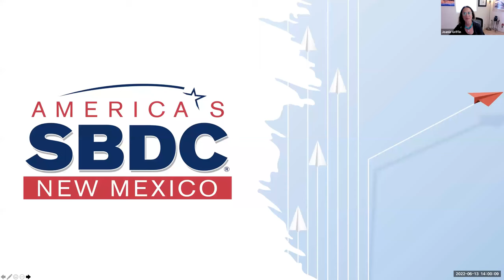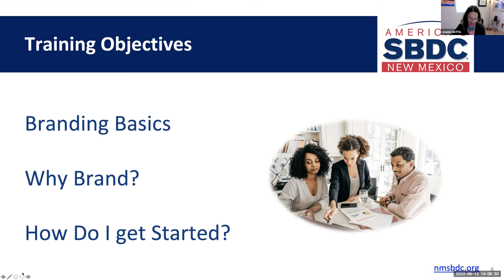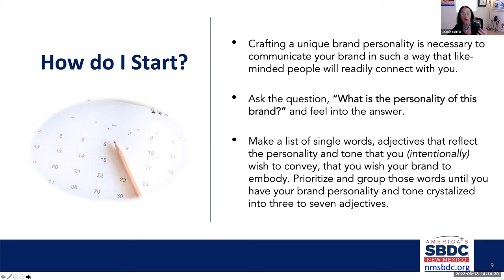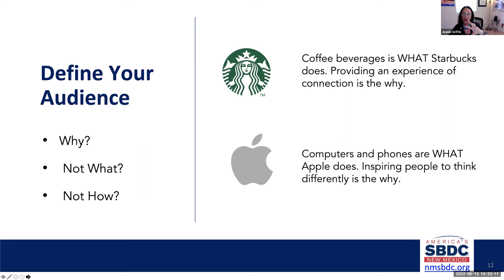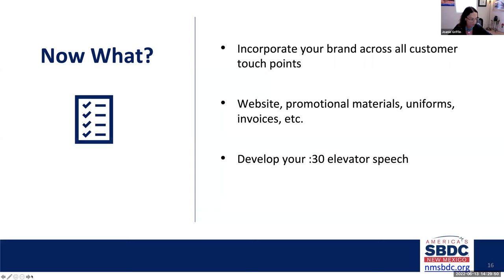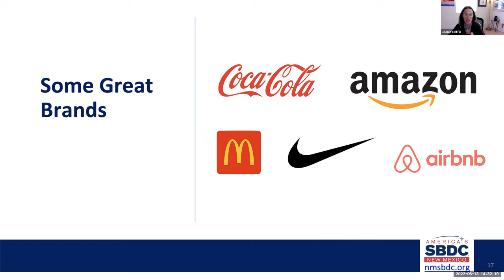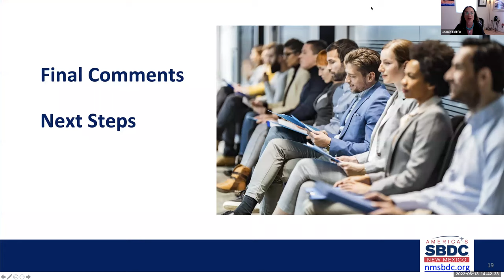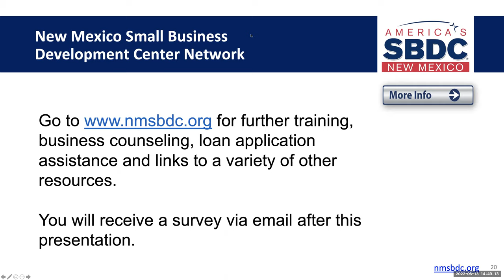Branding for Small Businesses WEBINAR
This webinar was recorded on June 13, 2022; the information is current as of this date.

This seminar will cover the Basics of Branding for Small Businesses including:
What is a brand?

Why brand?

How do I develop my brand?